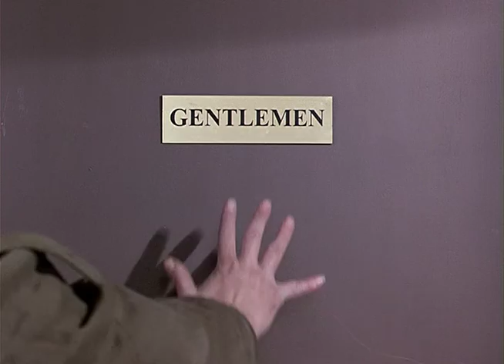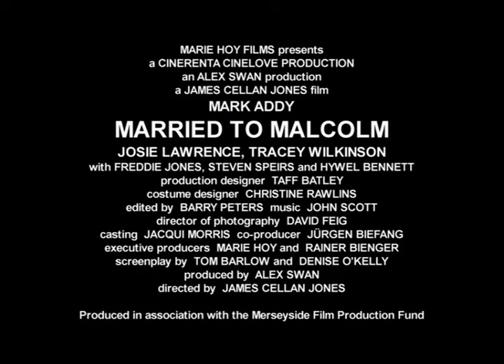Married 2 Malcolm | GermanTrailer